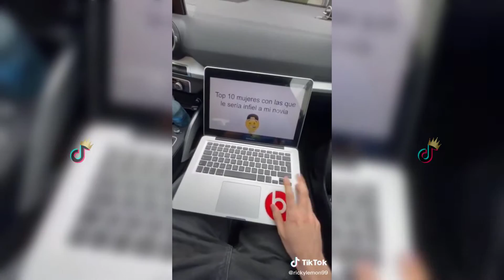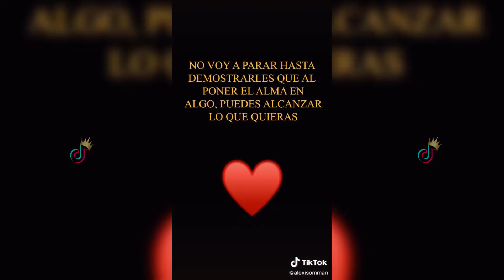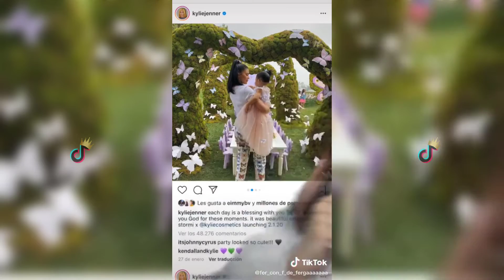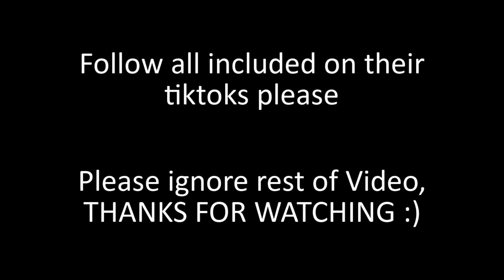🚨PURO HUMOR MEXICANO 2020 🇲🇽 Memes Mexicanos 🚨 TIK TOK viral de MÉXICO 😂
Enjoy todays new video full of Travel Tips, Funny Videos in Travel TikTok Compilation!